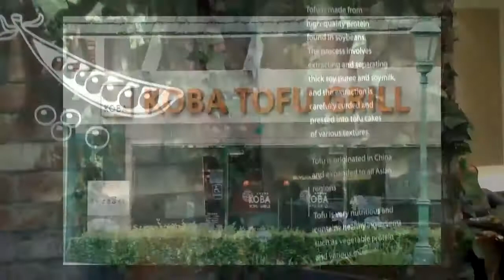Koba Tofu Grill - Wcities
It is not everyday you see a contemporary Korean tofu restaurant. This partially explains the line outside Koba Tufu Grill. The large glass panel and green plants at the reception catches everyone's attention when walking by. Inside, some of the wall decorations are brocade wrapped panels and black and white photographs, with a Korean styling that is definite, simple and elegant. Like its competitors, Koba provides tofu soup and barbecue, but also be sure to sample the vegetarian options. Whether soy beef or chicken, you have to try it! The look, smell and taste can really fool you. - Hoiyin Ip